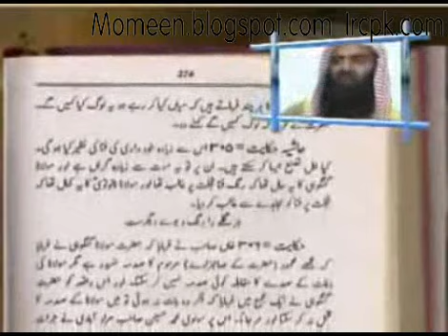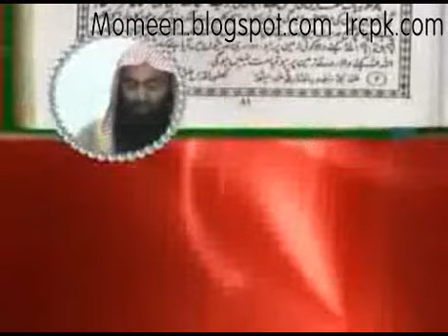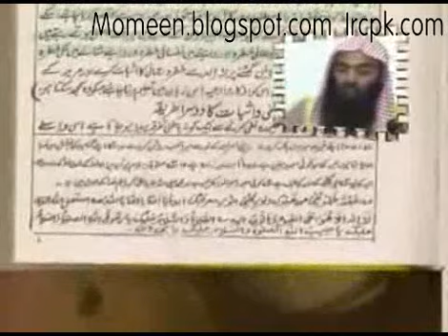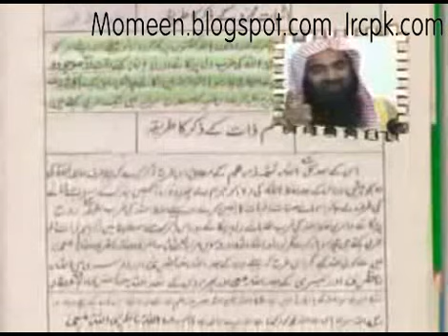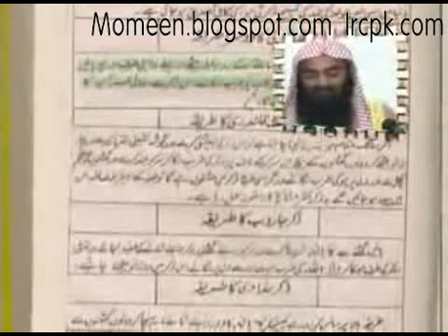Aulia Allah Koun-5-6 (Tauseef ur Rehman)